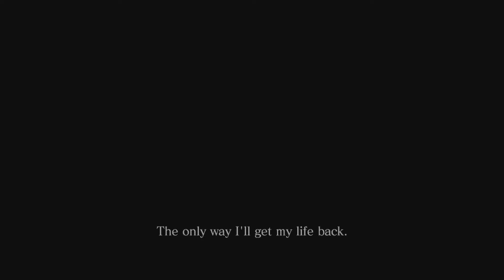We're Going to Need a Bigger Boat - Part 09: Resident Evil 6 (Let's Play)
Resident Evil 6 is the ninth main game in the Resident Evil series, developed and published by Capcom. Join Chris Redfield, Leon S. Kennedy, Jake Muller and Ada Wong as they confront the force behind a worldwide bio-terrorist attack.